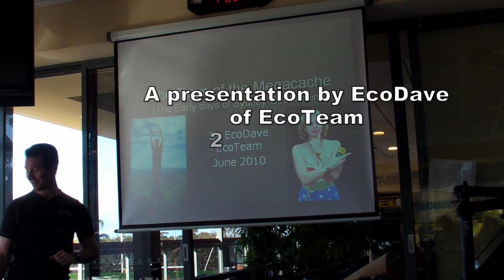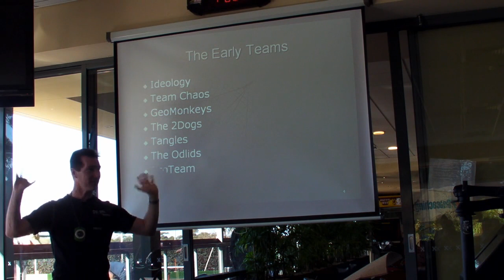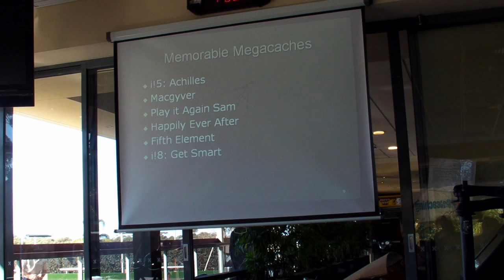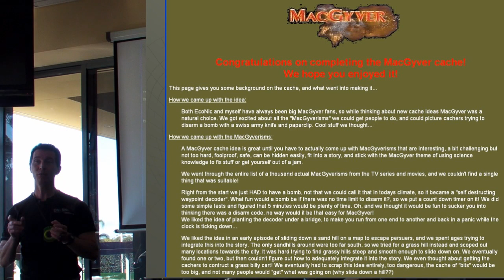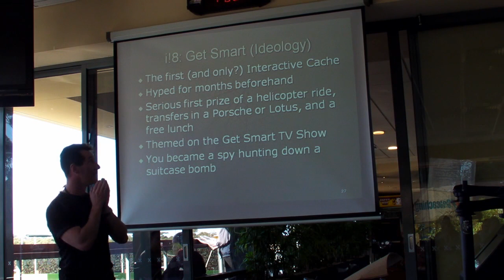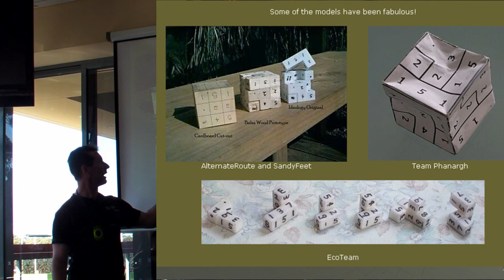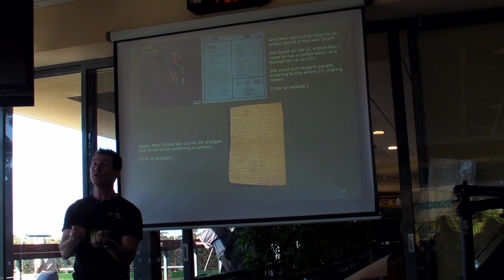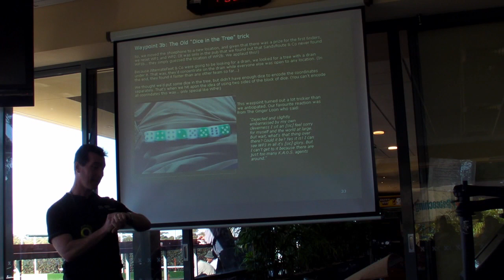Geocaching 101 Presentation - The History of Sydney Geocaching & the Megacache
A presentation by EcoDave at the NSW Geocaching Association meeting - Geocaching 101 on the 27th June 2010
The early days of Geocaching in Sydney, the founding teams, early competition, and the early Megacaches like Achilles, Get Smart (the first Interactive cache), Happily Ever After, and Macgyver.